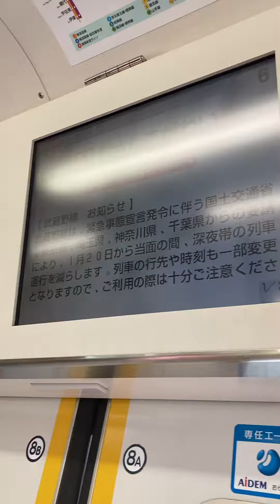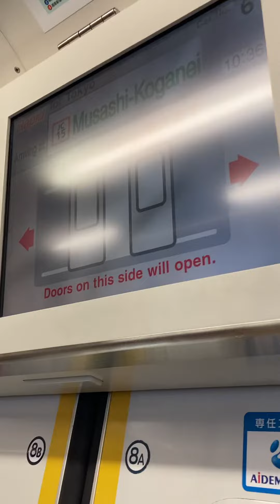No.306日本の鉄道 JR 中央線 武蔵小金井駅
武蔵小金井駅（むさしこがねいえき）は、東京都小金井市本町六丁目にある、東日本旅客鉄道（JR東日本）中央本線の駅である。駅番号はJC 15。

武蔵小金井駅
Musasikoganei-Sta-S.JPG
南口（2013年8月）
むさしこがねい
Musashi-Koganei
◄JC 14 東小金井 (1.7 km)(2.3 km) 国分寺 JC 16►
所在地
東京都小金井市本町六丁目14-29
北緯35度42分4.8秒 東経139度30分23.2秒 / 北緯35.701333度 東経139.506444度
駅番号
JC15
所属事業者
東日本旅客鉄道（JR東日本）
所属路線
■中央本線（中央線）
キロ程
18.8km（新宿起点）
東京から29.1 km
電報略号
ムコ[注釈 1]
駅構造
高架駅
ホーム
2面4線
乗車人員
-統計年度-
62,565人/日（降車客含まず）
-2019年-
開業年月日
1926年（大正15年）1月15日
備考
直営駅
みどりの窓口 有

北口（2016年2月）
当駅を含む区間は、運行系統上は「中央線」と案内される。運転形態の詳細については該当記事を参照のこと。

歴史

1924年（大正13年）4月4日：観桜のため、鉄道省の武蔵小金井仮乗降場として開業。
1926年（大正15年）1月15日：停車場に昇格、武蔵小金井駅となる。旅客営業のみ。
1949年（昭和24年）6月1日：日本国有鉄道発足。
1959年（昭和34年）9月1日：構内に武蔵小金井電車区が完成。
1987年（昭和62年）4月1日：国鉄分割民営化に伴い、東日本旅客鉄道（JR東日本）の駅となる。
1995年（平成7年）9月28日：発車メロディを変更。
2001年（平成13年）11月18日：ICカード「Suica」の利用が可能となる[報道 1]。
2003年（平成15年）10月17日：暫定的に車いす利用者、高齢者、妊娠中の女性に限り入場券なしで構内を通過する措置を実施
2006年（平成18年）4月1日：発車メロディを「さくらさくら」に変更
2007年（平成19年）
7月1日：下り線高架化
11月25日：構内の武蔵小金井電車区が豊田車両センター武蔵小金井派出所に改称。
2009年（平成21年）12月6日：上り線高架化[報道 4]。
2012年（平成24年）5月20日：上り線4番線ホームが新設
2015年（平成27年）
2月19日：高架下に商業施設「nonowa武蔵小金井」（現：nonowa武蔵小金井EAST）が開業
12月12日：高架下に商業施設「nonowa武蔵小金井WEST」が開業。nonowa口改札（交通系ICカード専用改札）を開設
2020年（令和2年）9月1日：上り線ホーム（3・4番線）の発車メロディを変更。
駅名の由来
駅周辺の地名から。ただし、小金井駅は既に栃木県下野市の現・東北本線（宇都宮線の愛称区間）にあり、新小金井駅も既に市内の現・西武多摩川線にあったため、旧国名を使用して駅名とした。地元では「ムサコ」と略されることがあり、「nonowa武蔵小金井・ムサコガーデン」や駅北口にある商店街「ムサコ一番街」[要出典]といった施設の名称にも採用されている。

駅構造

島式ホーム2面4線を持つ高架駅である。改札は2箇所ある。なおnonowa口改札は、交通系ICカードであるSuica、PASMOその他提携カードのみ利用できる。出口は北口と南口があり、自由通路により北口と南口を行き来きすることができる。また、主本線は外側2線（1・4番線）である。

新宿・東京方面の電車のうち、直接折り返す電車などの一部列車は2番線を使用する。3番線は2012年6月17日より使用が開始された。

運行される列車はすべて快速電車である。2020年3月13日までは、総武線に直通する各駅停車や、東京駅発着の各駅停車が運行されていた。

通常の下り快速は中野駅（土曜・休日ダイヤは吉祥寺駅）から各駅に停車しているため、「各駅停車」と案内されることが多いが、行先のみで案内されることもある。平日早朝の当駅始発の下り列車や当駅止まりの上り列車は各駅に停車するが、時刻表では「快速」と案内されている。

駅の西側に豊田車両センター武蔵小金井派出所がある。このため当駅始発・終点の列車が設定されている。以前は「武蔵小金井電車区」として車両配置もあったが、2004年に豊田電車区（当時）に統合され、車両はすべて移管された。

JR中央線は、2020年代の前半（2021年度以降の向こう5年以内）をめどに2階建グリーン車を2両連結させ12両編成運転を行なう。そのため当駅や車両基地となっている豊田車両センター武蔵小金井派出は、ホームの12両編成対応への改築および、構内配線の変更・留置線の12両編成対応化工事などが実施される

導入当初は日本電音、1995年9月28日からは五感工房制作の発車メロディを使用していたが、駅開業80周年となった2006年4月1日に、「さくらさくら」をアレンジしたメロディに変更している[報道 2]。これは江戸時代に玉川上水沿いに植えられた名勝「小金井桜」や小金井公園の桜にちなんだものである。メロディはサウンドフォーラムの制作で、編曲は牧野奈津子が手掛けた。当初は2007年1月14日までの期間限定での使用を予定していたが、その後も継続して使用している。また、同年1月15日には各バージョンの使用番線が入れ替えられた（詳細は下表参照）ほか、3番線には小金井市内に住む障害を持つ子供たちとその家族らで結成されたハンドベルグループ「トライアングル」が演奏したものを収録した新規のバージョン[注釈 2]を採用した。

なお、2020年9月1日には「輸送品質の向上」を目的として、上り線ホーム（3・4番線）のメロディをスイッチ制作の汎用のものに変更している。

利用状況

2019年度の1日平均乗車人員は62,565人で、JR東日本管内の駅の中では市ケ谷駅に次いで第74位。なお、この数は中央快速線東京 - 高尾間で乗り換え路線がない駅の中では三鷹駅に次いで多く、中央快速線内24駅中14位である。

駅前には中規模の商店街がある。駅の東側は南北に小金井街道が走っており、中央線の高架化以前は踏切で線路と直交していた。

北口はバスターミナルとなっており、多摩地区の各地と結ばれている。バスターミナルに面してドン・キホーテ（1971年10月29日に開店した長崎屋[3] から転換）がある。 このバスターミナルから小金井街道までの道が都道135号線であり、バスターミナルから西に延びる道路は都道136号線である。

南口は小金井街道に面する広場があり、イトーヨーカドーなどの店舗や、中規模の市民ホールである小金井 宮地楽器ホール（小金井市民交流センター）などの公共施設が再開発によって完成した。 南方向には商店街が伸びている。中央線の高架化工事と同時に商店街付近も再開発が進行中で、商店の入れ替わりや建て替えにより2000年代から急激に様変わりしている。南側に少し離れて連雀通りが東西に走る。この道に面して小金井市役所がある。また、元はこの通りに面した市役所分庁舎の前に南口バスターミナルがあった。

西には豊田車両センター武蔵小金井派出所（旧・武蔵小金井電車区）がある。その下を新小金井街道がくぐって線路と直交する。この道は、線路の南北で連雀通り、都道136号と直交する。連雀通りはその西で線路を横切り、都道136号を合流する。

従来、駅東側の小金井街道踏切は「開かずの踏切」だった[4]。また、西の旧小金井市公会堂側の踏切も歩道橋はあるものの同様に「開かずの踏切」だった。特に2003年9月の切り替え直後は横断距離も遮断時間も長くなったことで社会問題になった。その後応急措置として歩道橋を設置した他、翌年の切り替えで横断距離・遮断時間とも切り替え前の水準に戻り、さらに2007年7月の下り線高架でさらに短くなった。そして、2009年12月の上り線高架化により踏切は撤廃され、南北の行き来がスムーズとなった。

南口再開発の一環で小金井市公会堂が2006年4月に解体され、同年11月にプラウドタワー武蔵小金井が起工した。

この「武蔵小金井駅南口第1地区再開発ビル」はイトーヨーカドーを核店舗とするアクウェルモール武蔵小金井が2009年3月19日に開業し公共施設やマンションも併設された。

2009年9月17日には、バスロータリー南側にライフサポートショッピングセンター「セレオ武蔵小金井、現nonowa武蔵小金井SOUTHJR中央ラインモール運営がオープンした

また、2015年2月19日に高架下に商業施設「nonowa武蔵小金井」（現nonowa武蔵小金井EAST、JR中央ラインモール運営）が同年12月12日に商業施設「nonowa武蔵小金井WEST」がそれぞれ開業した
2018年4月14日には、高架下西側に「nonowa武蔵小金井『ムサコガーデン』」が開業し、「nonowa武蔵小金井」全体のリニューアルが完了した

2020年春には東小金井駅 - 武蔵小金井駅の高架下に、食事付き学生向け賃貸住宅「Chuo Line House KOGANEI（中央ラインハウス 小金井）」が開業したまた、同年6月19日には武蔵小金井駅南口第2地区第一種市街地再開発事業の一環で建設中のツインタワー「武蔵小金井シティクロス」が開業予定である。

東京都立小金井公園
東京学芸大学 - 国分寺駅の方がより近い。ただし、附属小・中学校については当駅から東門側に出た方が至近であり、バス停（京王バス「学芸大東門」）もある。
情報通信研究機構 (NICT) 本部 - 駅構内に『日本の「とき」標準時刻が生まれるまち』と書かれた時計が設けられている。
きたまちセンター
プラウドタワー武蔵小金井
多磨霊園
府中運転免許試験場
中央大学附属中学校・高等学校
桜町病院
聖ヨハネホスピス
上記11施設は徒歩移動では少々難があり、バスによる移動が便利である。

小金井市役所
小金井郵便局
ゆうちょ銀行小金井店
かんぽ生命小金井支店
東京都立多摩科学技術高等学校
小金井前原三郵便局
京王バス小金井・小金井営業所